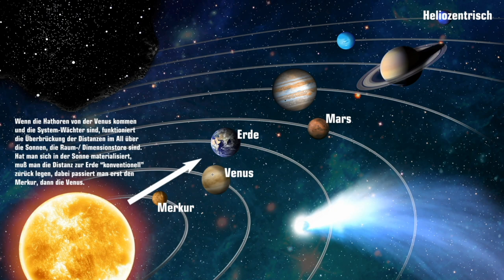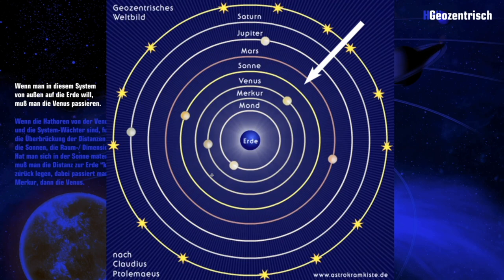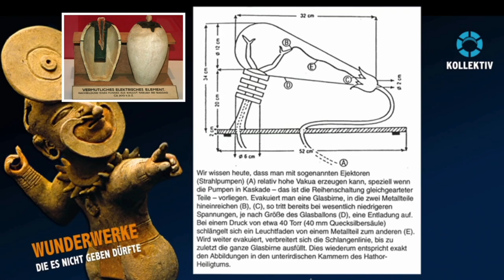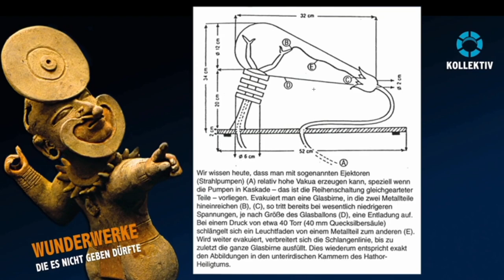Gastbeitrag Ägypten Teil 4 von 12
Teil 4: Dendera Hathor-Tempel, Abydos Osiris-Tempel, Achmim
Neu zu Version 03:
02:05 Weltbildmodell der Jesuiten aus dem 17. Jahrhundert
03:19 Vergleich Steinskulptur mit Steinwaschbecken
05:26 Kobras als Symbol für Strom
13:41 Einblendung einer Bagdad Batterie
14:07 Frage zur Glühbirne auf einem Relief in Dendera
14:49 vierpoliger Magnet nach Franz Bardon auf einem Wandrelief in Dendera?
18:38 alternative Interpretationen zum Tierkreis an der Decke in Dendera
24:18 Ergänzung zum Osirion
34:14 Ergänzung Mudfossil-Statue